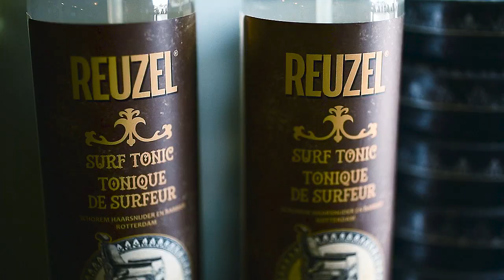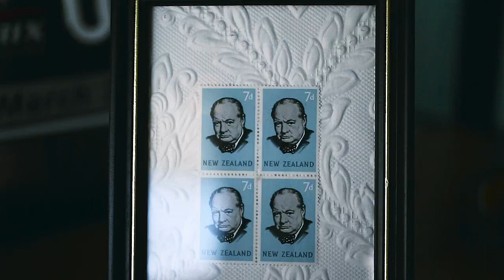Barbershop confessional: Juicy gossip mixed with professionalism | Stuff.co.nz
Londoner Paul Bartolo, of Auckland's Bespoke Barbers and Vintage, shares the art of a barbershop conversation with Stuff.